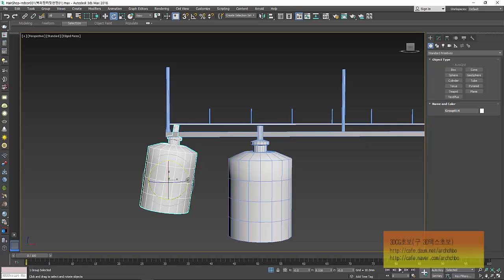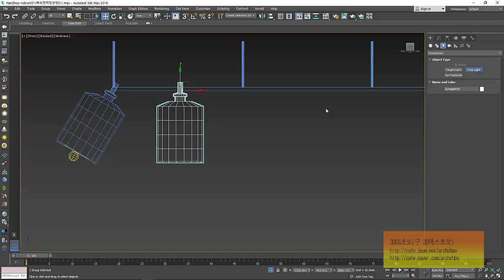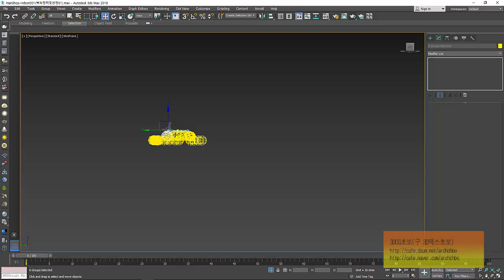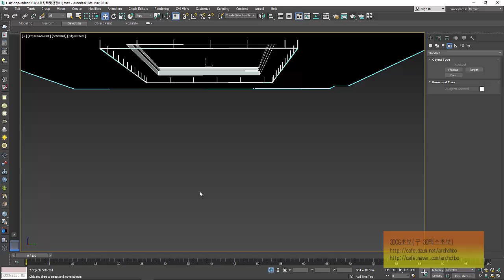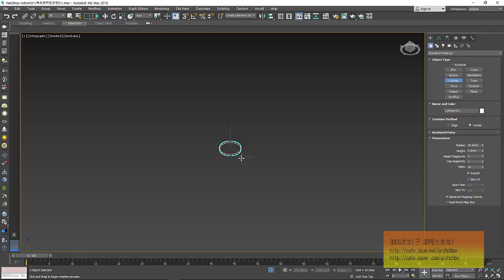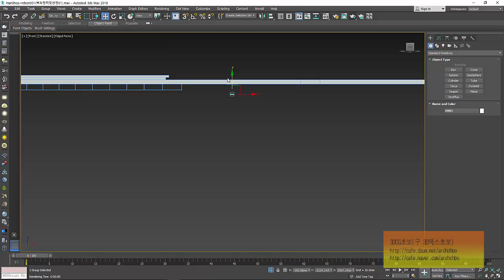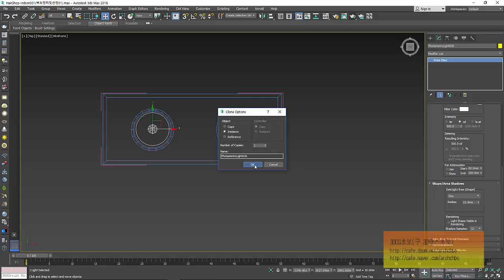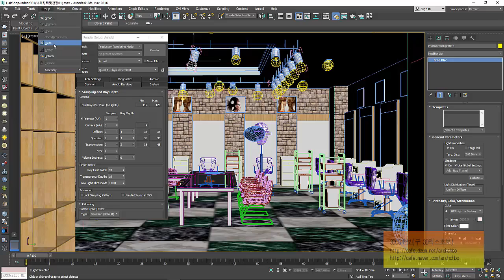MtoA Arnold 투시도 동영상강좌 HairShop Indoor002 조명설치01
맥스,스케치업,라이노,캐드,포트샵,키샷,마블러스디자이너
브이레이,멘탈레이,아놀드 동영상강좌